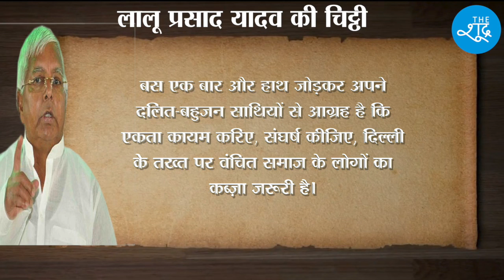Lalu Prasad Yadav : जेल से आई लालू की इमोशनल चिट्ठी… आपने पढ़ी क्या ? | RJD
बीमार लालू को ज़मानत नहीं मिली तो वो इमोशनल हो गए। चुनावी समर में उन्होंने जेल से ही बिहारवासियों के नाम इमोशनल चिट्ठी लिखी है। दो पन्नों की चिट्ठी में लालू ने लोगों से लोकतंत्र और संविधान को बचाने की अपील की है। पूरी चिट्ठी देखिए।
RJD chief Lalu Prasad Yadav writes letter to people of Bihar from jail. In the two page letter, the veteran politician has appealed people to do their bit in saving democracy and the Indian Constitution.